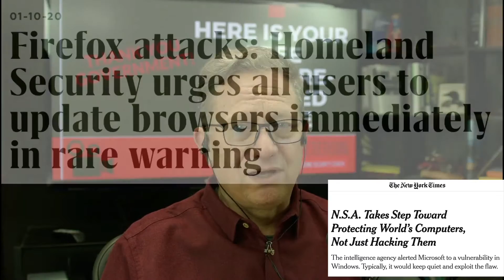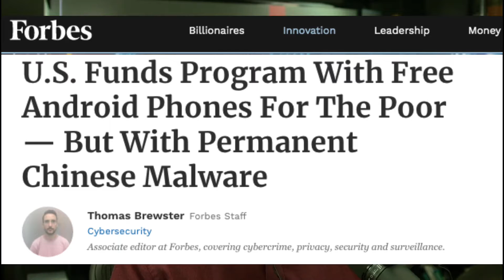A Free but Malware Infected Phone — Courtesy of the US Taxpayer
Leave it to the government to provide Chinese infected mobile devices to those on the LIfeline Assistance program. As it turns out, the one company, Assurance Wireless. They have the contract to provide inexpensive cell service along with free Android smartphones to needy citizens. They do so by purchasing Unimax Android cell phones that come pre-installed with unremovable malicious Chinese firmware that opens up a backdoor and puts the private data of the user at risk through the use of firmware over the air update system provided by the Chinese company called Adups. These devices contain an app called Wireless Update that includes the Adups malware to provide such updates. Devices from this company are still vulnerable today as the company denies the presence of such “malware.” Additionally, this update software can be triggered to install apps without the user’s knowledge.

1043-03